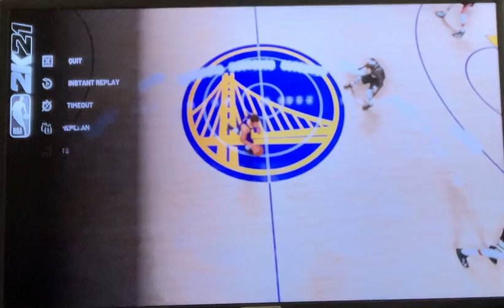nba bucks vs golden state part 3